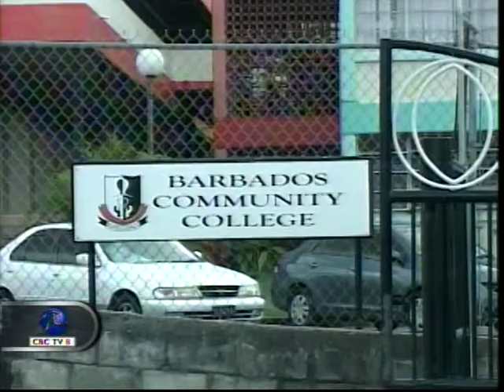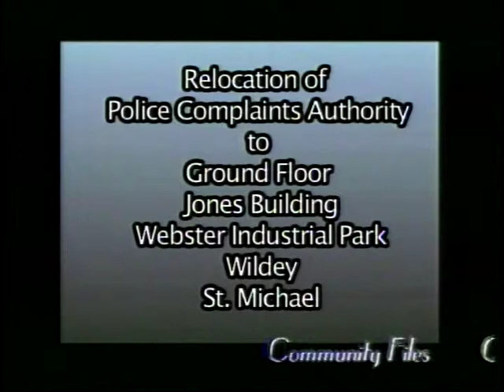CBC NEWS October 15, 2014